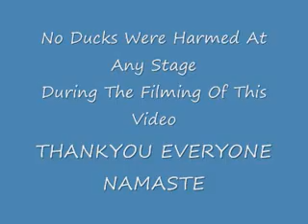Real Tubes (Wednesday with Astarea)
Whooooaa hoooooo!!! It's Wednesday.
Topic is "Who am I" come check out the video